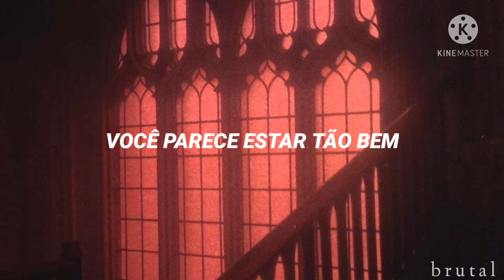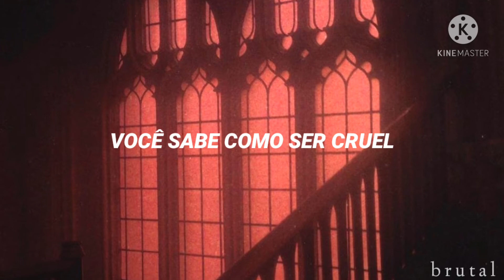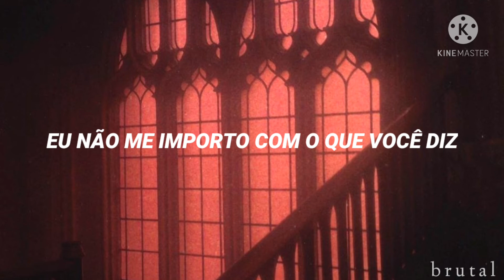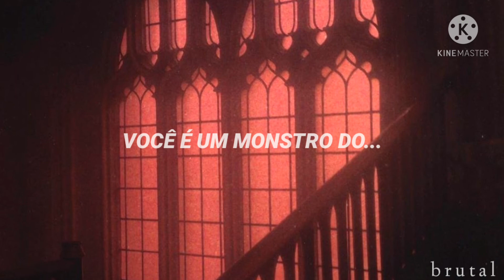sir chloe - michelle (tradução)